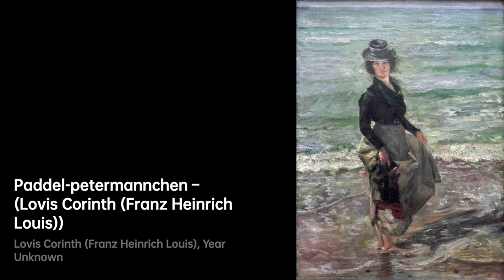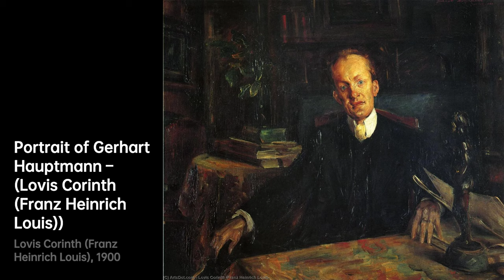Lovis Corinth: The Fusion of Impressionism and Expressionism｜Artist Biography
Lovis Corinth was a German artist who was born in 1858

A biography of Lovis Corinth.LovisCorinth artist Biography VIS artist ad90